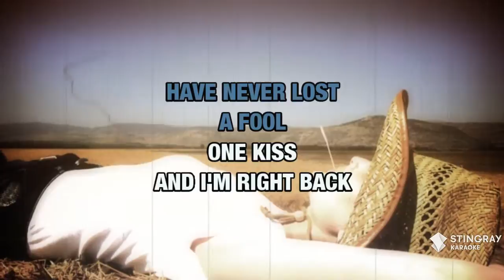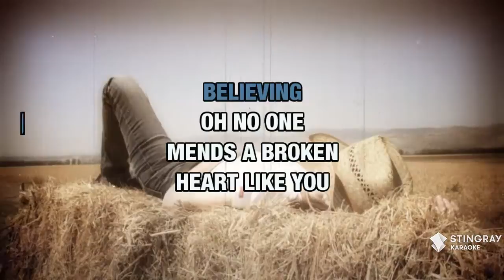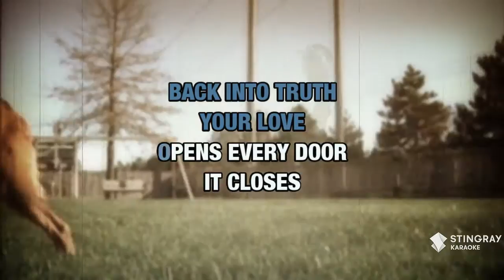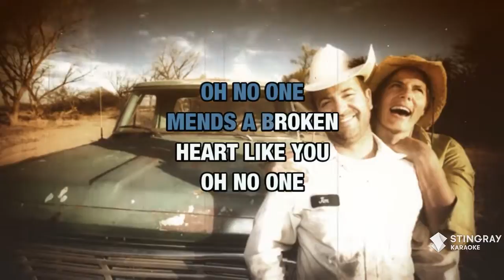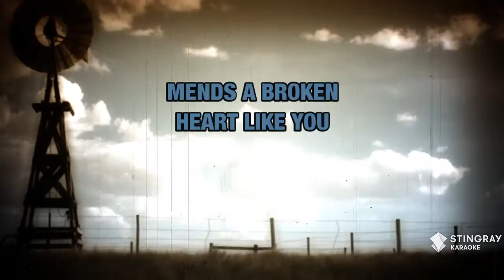No One Mends A Broken Heart Like You : Barbara Mandrell | Karaoke with Lyrics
Sing No One Mends A Broken Heart Like You : Barbara Mandrell wherever you go with the Stingray Karaoke mobile app.

Or build your own personal karaoke library by downloading an MP4 of No One Mends A Broken Heart Like You : Barbara Mandrell from the Karaoke Store